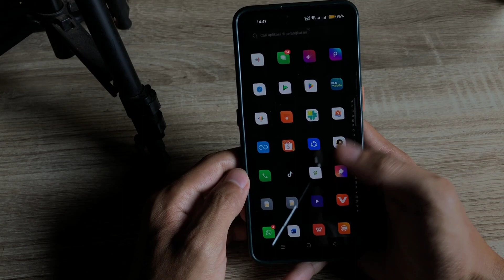Cara Mengembalikan Tema Realme C55 Seperti Semula